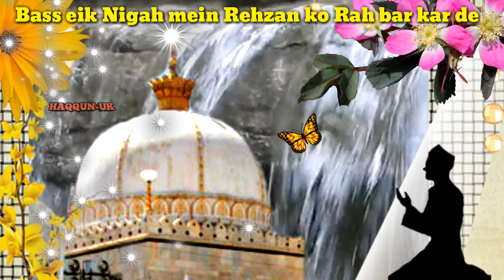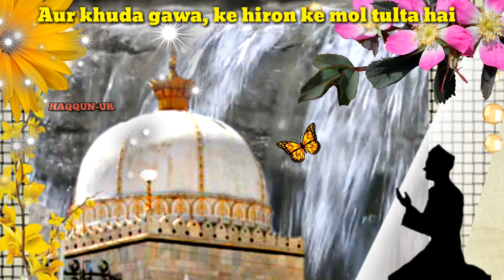💙 Very Special New Jumma Mubarak Latest Update 2019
PRODUCER: HAQQUN UK
Voice: zahid (my own voice)

About this video: In this video i have recite a beautiful shayari for the khwaja gharib nawaz (r.a) in urdu. Its a wonderful jumma mubarak video for sharing this friday 14 March 2019. Latest and new updated jumma mubarak wish for you, for your family and friends.

Comments

Jumma status Heart touching dua| Jumma Mubarak Naat Greeting Ecard

HAQQUNUK
Haqqunuk